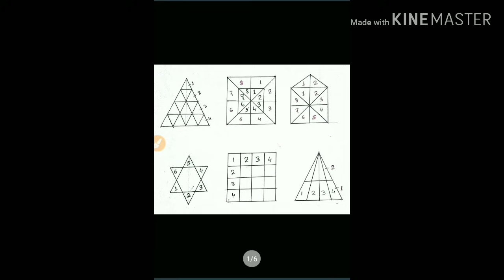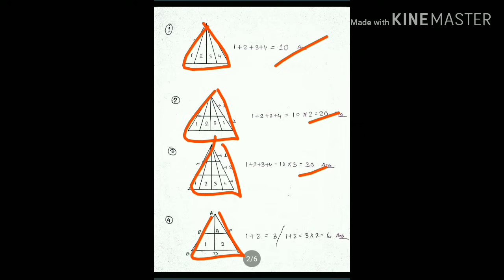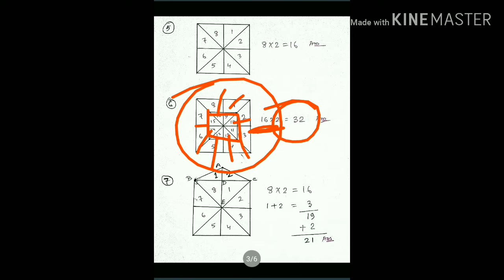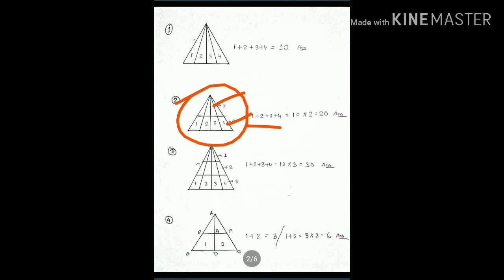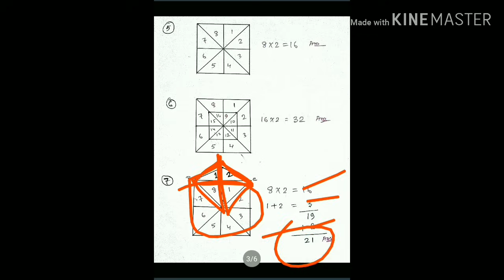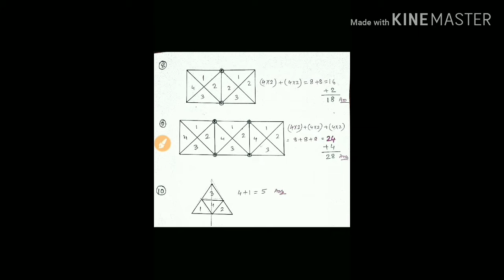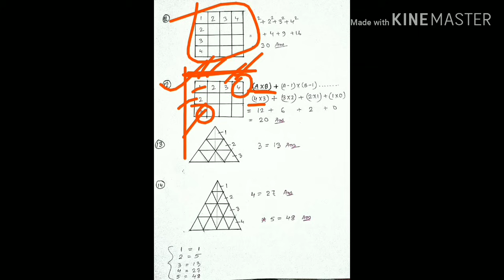মাত্র 2 সেকেন্ডে যেকোনো ত্রিভুজ বা চতুর্ভুজ এর সংখ্যা নির্ণয় করুনl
যে কোন ত্রিভুজ বা চতুর্ভুজের সংখ্যা নির্ণয় করুন মাত্র 2 সেকেন্ডেl যেকোনো পরীক্ষার যে কোন প্রশ্নের উত্তর 100% কনফার্ম করতে পারবেন...ll